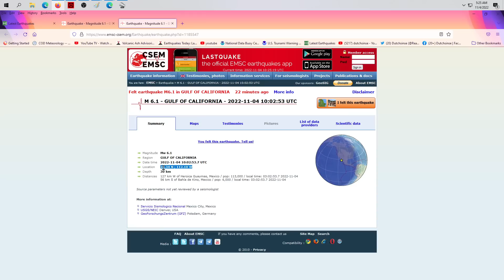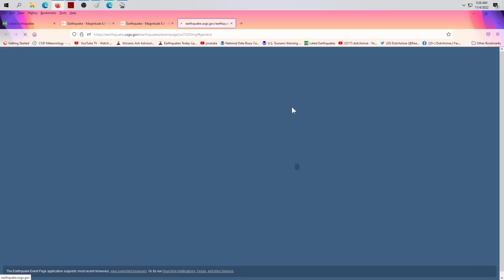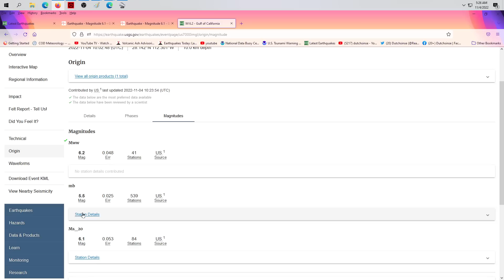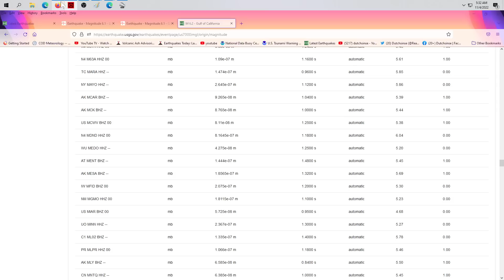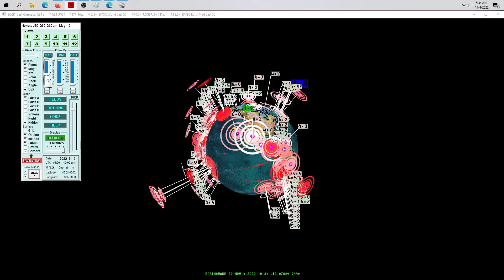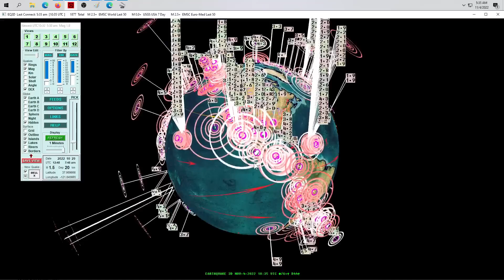11/04/2022 -- West Coast M6.2 Earthquake - Spreading Eastward -- Don't be scared, Be prepared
About a day after the first M6.1 earthquake off the West Coast of California, a NEW M6.1 (M6.2) has struck 1,000 miles to the East just South of the California border.

The spread is going in the direction we would expect, however this is a larger push than expected, we are going up to M6.1 instead of M5.1 !!!

Also worth mentioning, both Kansas AND the New Madrid Seismic Zone both started moving with several small earthquakes all of a sudden.  This begins the forecast hit for the midwest.

It's a lot of activity going on at once, that is for sure.

As the title says, don't be scared, be prepared!